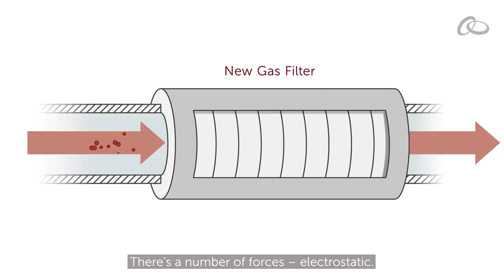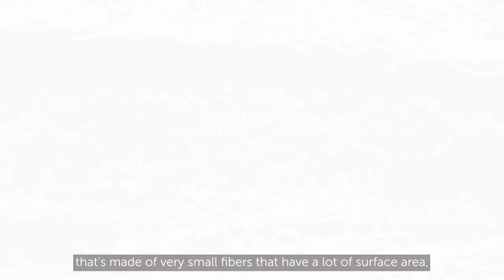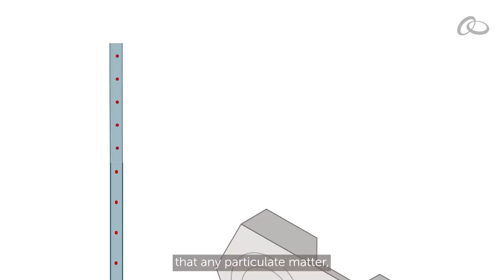The History of Gas Filtration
Rob Zeller, research engineering, explains what a gas filter is, the history of gas filtration, and their introduction into highly-specialized semiconductor chip manufacturing applications that require stringent cleanliness specifications to maintain productivity and yield. Runtime: 8:32